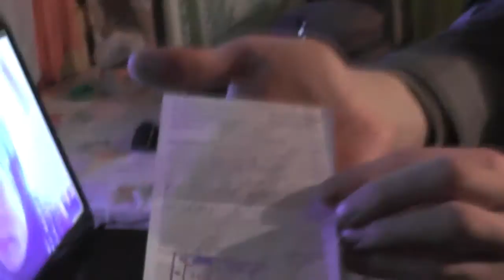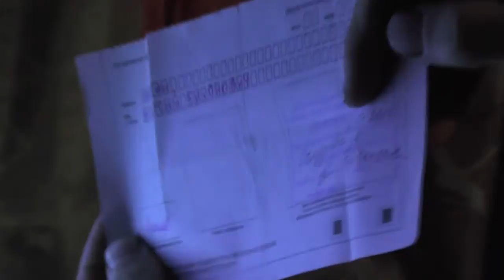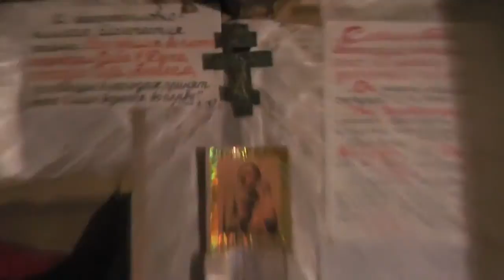Иоанна (Франция) и Никита (Украина) о гражданстве в РФ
В данной записи участвуют: Иоанна Исправникова, Виктор Савченко, Никита Колесников.